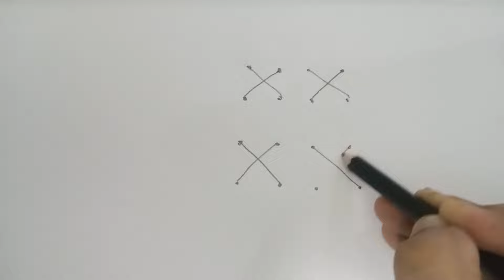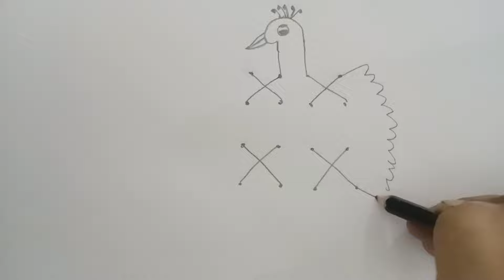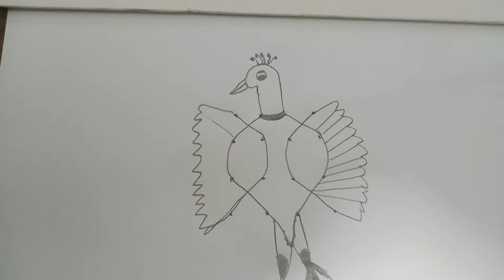How to draw a peacock from dots with pencil step by step guide for beginners.easy school drawing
How to draw a peacock from dots with pencil step by step guide for beginners.easy drawing with pencil.Draw a peacock.peacock kaisy bnatay Hain.moor ki drawing.drawing painting drawing a peacock easy drawing drawing a peacock from 4×4 dots.drawing mour